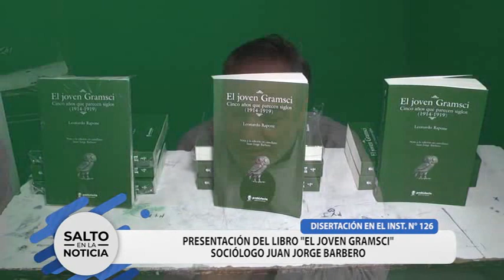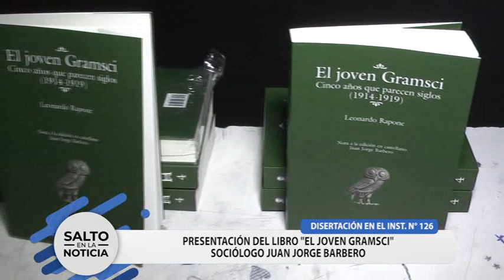Juan Jorge Barbero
Presentó en Salto "el Joven Gramsci"